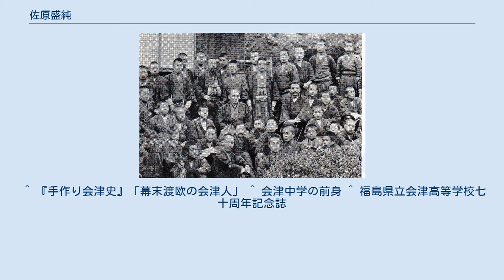佐原盛純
スフィンクスで記念撮影する池田長発一行（1864年）。
佐原も同行しているが写っていない。
 佐原 盛純（さわら もりずみ、天保6年（1835年 - 明治41年（1908年）12月4日）は、漢学者で明治時代の役人、教師。
字は業夫、通称は佐輔、貞一、号は蘇楳、豊山。
旧姓は金上。
金上盛備の子孫である。
 会津中学退職記念 前三列目左5人目が佐原 天保6年（1835年もしくは1836年）、現在の会津若松市に生まれる。
実家は裕福な商人であった。
少年時代から学問に没頭、18歳のときに江戸へ遊学し、添川完平らに師事する。
文久3年（1863年）には横浜鎖港交渉にあたる幕臣・池田長発の侍講となり、河津祐邦の従者の名目で渡仏した。
この際「航海日録」全4巻を著している。
帰国後吉井藩の侍講となる。
 士族・佐原氏を継いだのは明治維新後であった。
司法省に勤めたが、明治8年（1875年）、40歳で帰郷し、会津中学などで教鞭をとる。
明治17年（1884年）、私立日新館館長・中条辰頼の依頼により、"少年團結白虎隊 國歩艱難戍堡塞"ではじまる白虎隊詩を創作し、また白虎隊剣舞を教え子達とうみだした。
 明治41年（1908年）、脳溢血のため死去。
享年74。
 ^ 『手作り会津史』「幕末渡欧の会津人」 ^ 会津中学の前身 ^ 福島県立会津高等学校七十周年記念誌